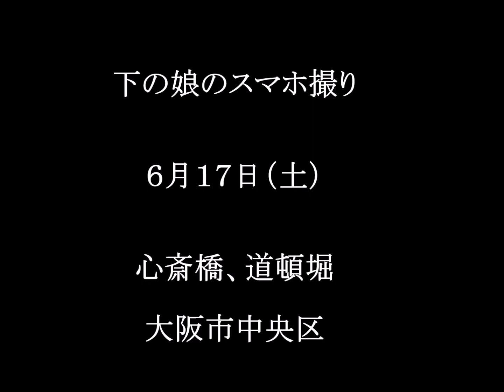娘が居る大阪見物｛心斎橋、道頓堀｝家族旅行－２（津山雄次）230617～19 下の娘スマホ撮り